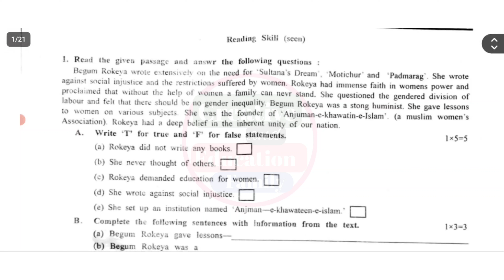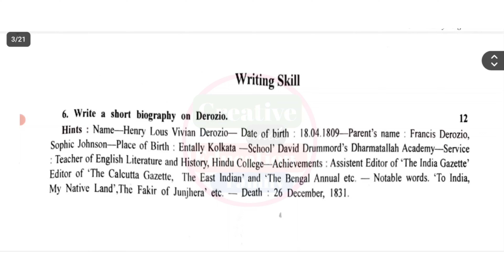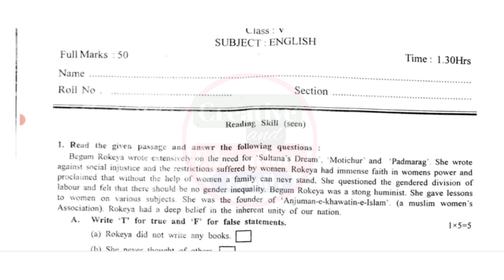class 5 english 3rd unit test question answer 2024 // class 5 3rd unit test english suggestion 2024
suggested keyword:
class 5 3rd unit test english suggestion 2024
class 5 english 3rd unit test suggestion 2024
class 5 english 3rd unit test syllabus 2024
class 5 english third unit test question 2024
class 5 english 3rd summative evaluation 2024
3rd unit test class 5

class 5
class v
engraji
english
suggestion
question paper
syllabus
marks division
question patern
class 5 english 3rd unit test question pattern 2024
class 5 english 3rd unit test marks division 2024
3rd unit test
class v english suggestion 2024
class 5 english third unit test syllabus
class 5 english third unit test exam 2024
class 5 english third unit test exam question 2024
class 5 third unit test english suggestion 2024
class 5 third unit test english question paper with answer 2024
class 5 english third unit test suggestion 2024
class 5 english question answer 3rd unit test
class 5 english suggestion 3rd unit test 2024
class 5 english third unit test question answer 2024
class 5 third unit test english question answer 2024
class 5 engraji 2024
class 5 final exam english question 2024